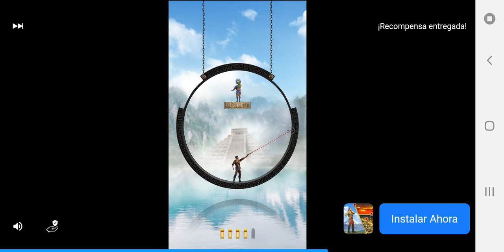ayuda estoy emferma me ayudann porfavor se suscriben y me dejan un comentario lindo